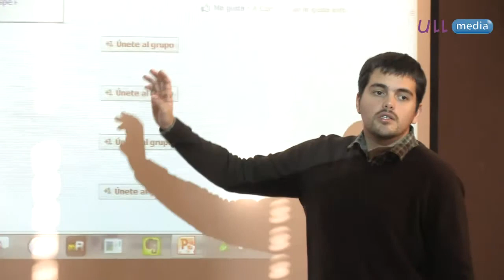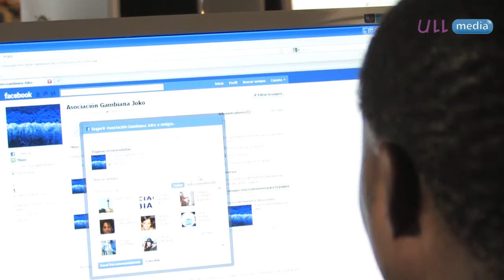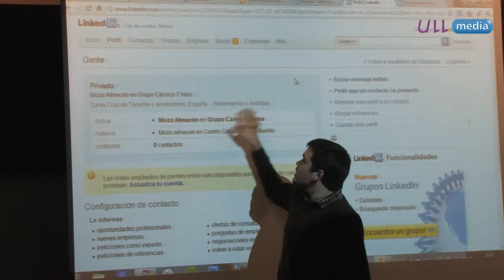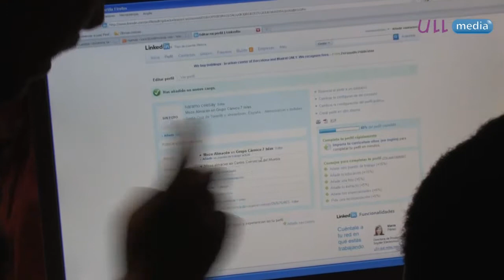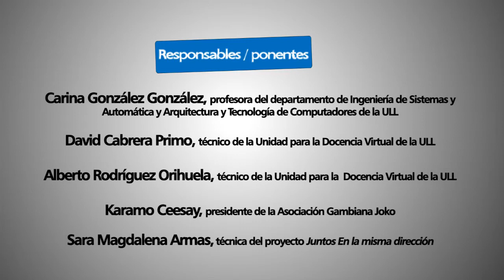Juntos En la misma dirección Taller Web 2.0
Taller desarrollado en el marco de actuación del proyecto Juntos En la misma dirección, promovido por el Cabildo de Tenerife mediante la acción coordinada del Observatorio de la Inmigración de Tenerife y el Servicio Administrativo de Acción Exterior, orientado a la capacitación de integrantes de asociaciones de inmigrantes de la isla de Tenerife en las posibilidades de Web 2.0.